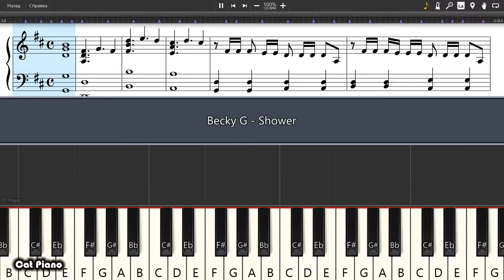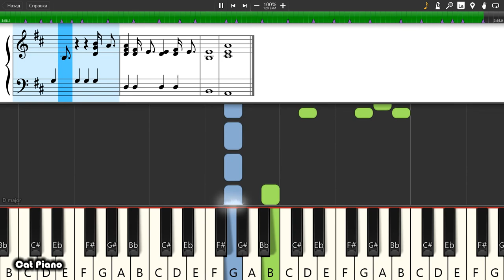Becky G - Shower - Piano tutorial and cover (Sheets + MIDI)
How To Play Becky G - Shower on piano To buy archive with all midi files of the channel is available on the link: